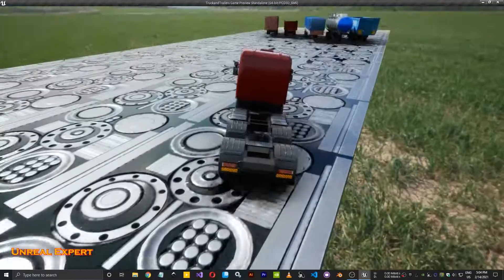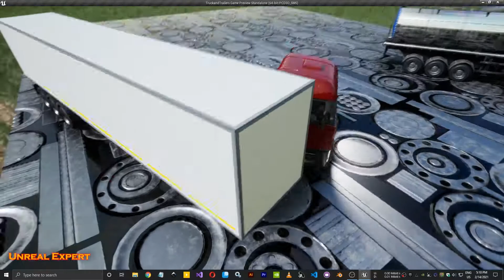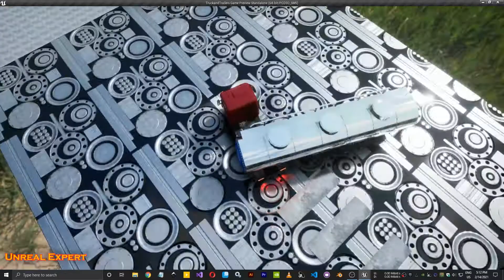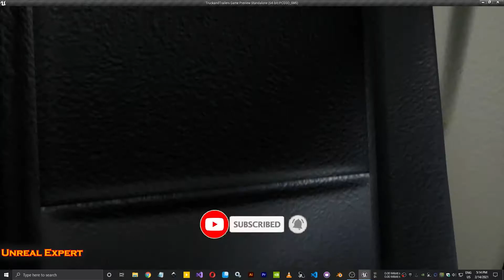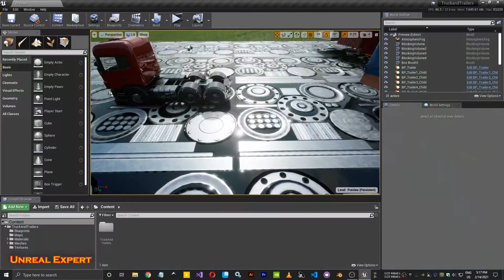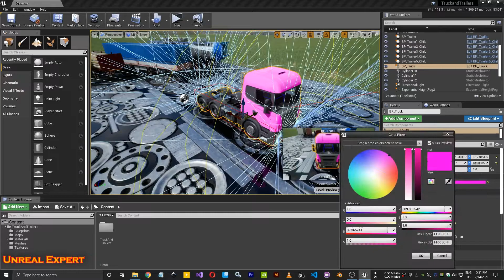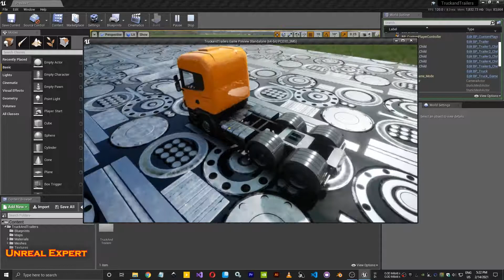Customize Truck In Unreal Engine 4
Customize Truck And Trailers In Unreal Engine 4
In This Video I am Going TO Show You Trucks and Trailers In Unreal Engine 4 Android and Mac Compatible 👀
Soo

*Play video 1.75x for better experience*😝